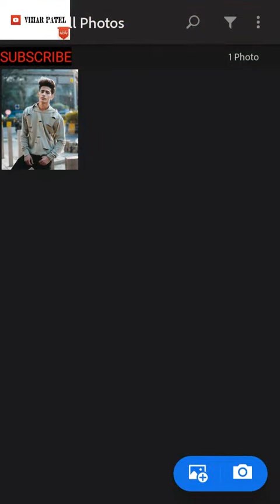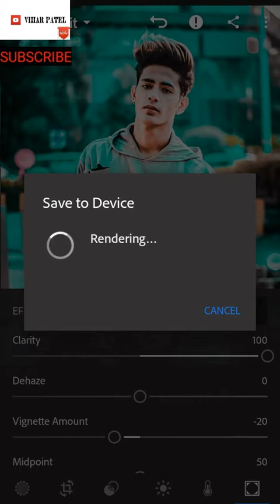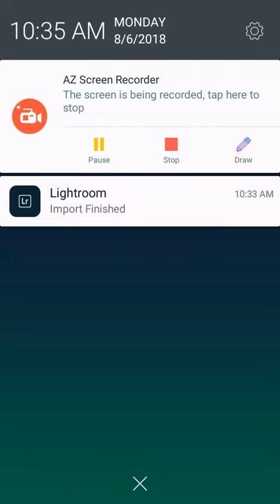Light room editing best video danish zehen